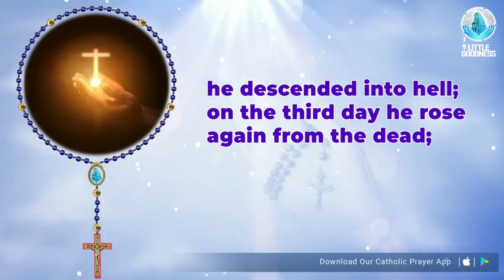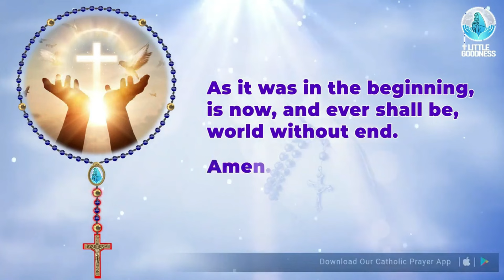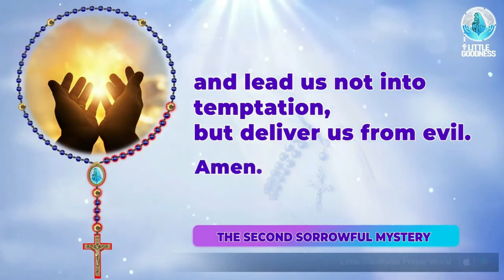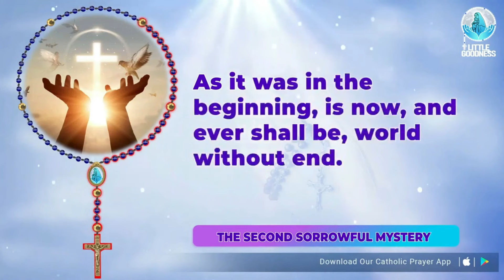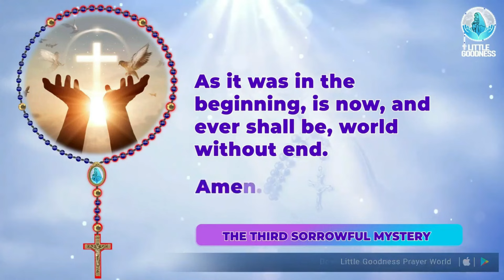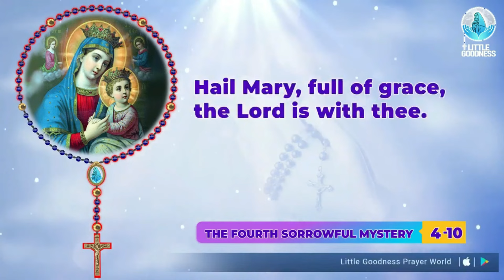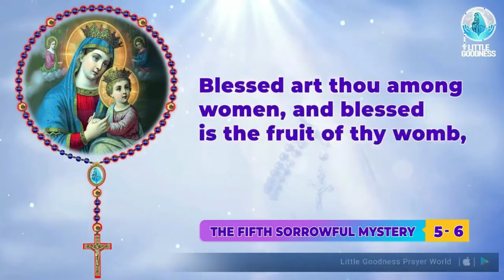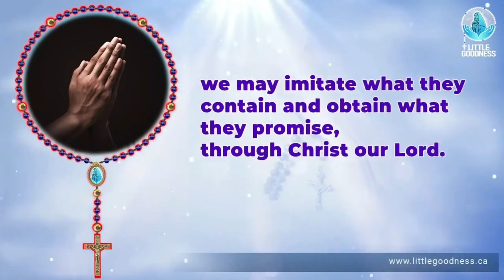Holy Rosary 🙏🏻 Friday🙏🏻August 23, 2024🙏🏻 Sorrowful Mysteries of the Holy Rosary🙏🏻English Rosary